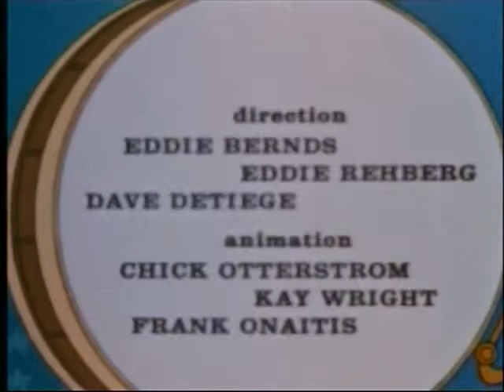The Three Stooges's The Chicken delivery Boys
The New 3 Stooges (1965) The Chicken Delivery Boys
Comedy, Family, Animation | Episode aired 1965
Directors: David Detiege (as Dave Detiege), Edward Bernds (as Eddie Bernds)
Writer: David Detiege (as Dave Detiege)
Stars: Joe DeRita, Larry Fine, Moe Howard